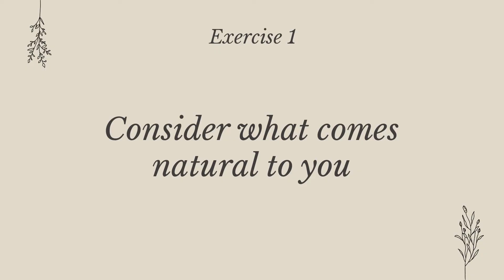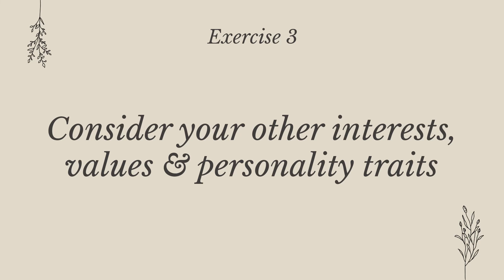Finding Your Creative Voice & Style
We all want to find our own distinct voice and style in our creative work. Regardless of whether you are an artist, writer, photographer, blogger or musician, you want to stand out somehow, and stand out as you. But how do you discover what makes you unique, and how do you start developing a style that is truly yours?

In this video, I share five exercises you can do to hone your creative voice and find your creative style. As a creative coach, it’s part of my job to help creatives uncover their style. It always takes some digging and experimenting, but the keys to your creative style is there, inside of you.